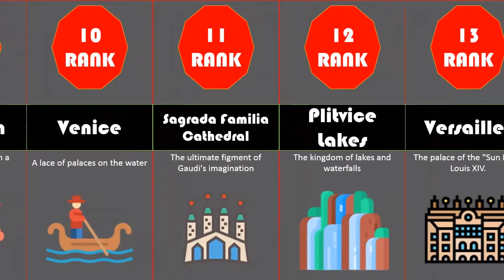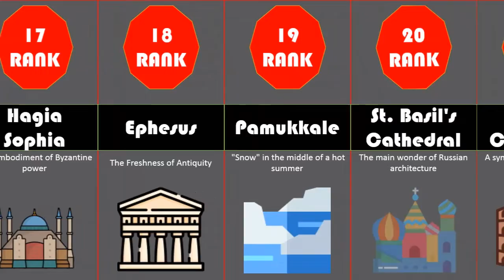Comparison: The greatest wonders of the world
The greatest achievements of mankind. Best comparison video